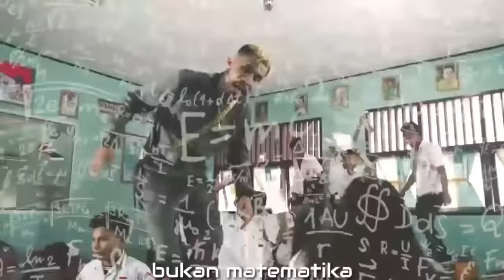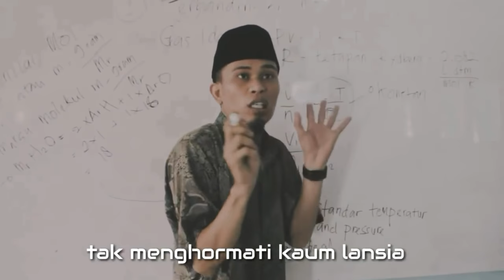ECKO SHOW - KIDS JAMAN NOW ( Official Lyric Video )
KIDS JAMAN NOW
KIDS JAMAN NOW
KIDS JAMAN NOW
KIDS JAMAN NOW
KIDS JAMAN NOW
KIDSJAMAN NOW
KIDS JAMAN NOW
KIDS JAMAN NOW
Ehh Dasar
Bocah Bocah Penerus Generasi
Belum Cukup Umur Masih Bau Terasi
Waktu Kecil Lupa Di Imunisai
Gedenya Udah Jarang Di Awasi
Yg SD Udah Kasmaran
SMP Udah Pacaran
SMA Udah Pelukan
Udah Ciuman
Udah Gituan
Pulang Sekolah Bonceng Tiga
Malah Nyasar Di Rumah Pacar
Lebih Murah Cabe Cabean Dari Pada Yg Di Pasar
Makanya Kalo Ngemil Jangan Di Campur Micin
Pengen Mabok Yg Murah Akhirnya Hirup Bensin
So Jago Sosialita Password Wifi Masih Minta
Badan Lo Bau Bedak Udah Berani Jatuh Cinta
[Verse :2]
Ehh Dasar
KIDS JAMAN NOW
KIDS JAMAN NOW
KIDS JAMAN NOW
KIDS JAMAN NOW
KIDS JAMAN NOW
KIDS JAMAN NOW
KIDS JAMAN NOW
KIDS JAMAN NOW
Ehh Dasar
Kids jaman NOW
KIDS JAMAN NOW
KIDS JAMAN NOW
KIDS JAMAN NOW
KIDS JAMAN NOW
KIDS JAMAN NOW
KIDS JAMAN NOW
KIDS JAMAN NOW
Ehh Dasar
Jaman Udah Berubah Kita Beda Usia
Kalau Sekarang Main Iphone Dulunya Pake Nokia
Jenis Klamin Tidak Lagi Dua Kriteria
Ampe Bingung Bedain Mana Pria & Wanita
Semakin Canggihnya Dunia
Semua Tersedia